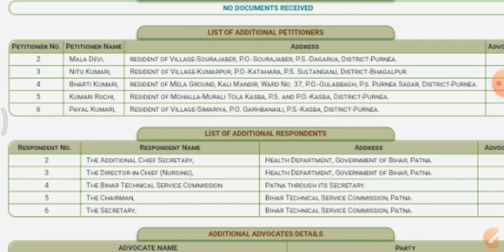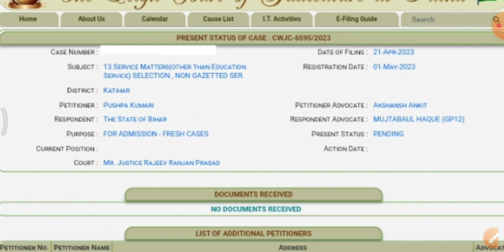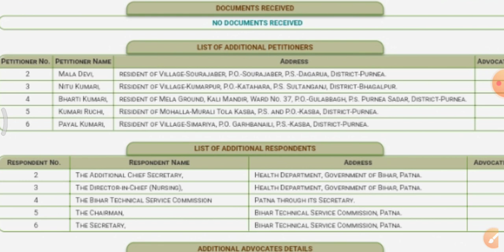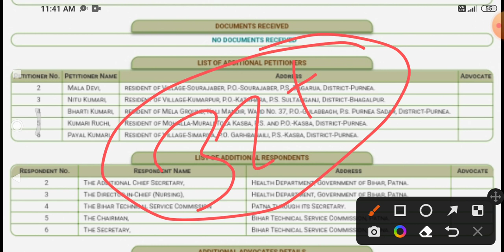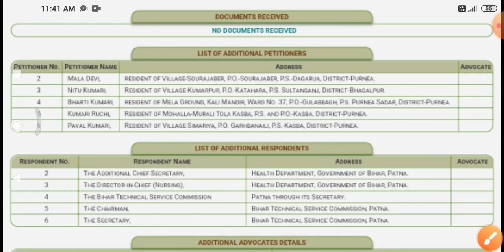btsc anm counselling date || Counselling रूका क्यों है | Case की सुनवाई